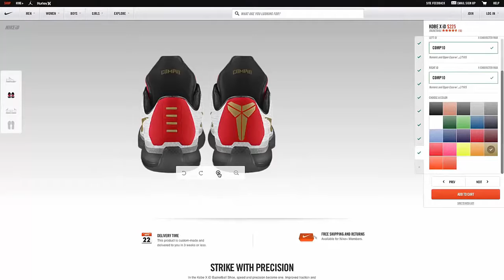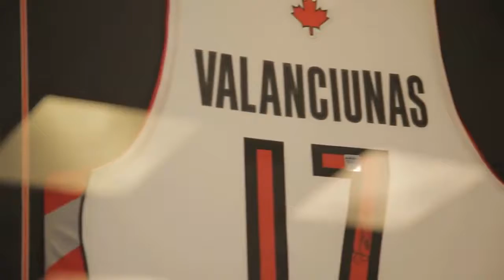FUNNY NBA Commercials Featuring Toronto Raptors Basketball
Many see the glory, not the grind. The shine, but not the sweat. Go beyond the court and see the work Toronto Raptors puts in everyday; there is no offseason for TrueBelievers.